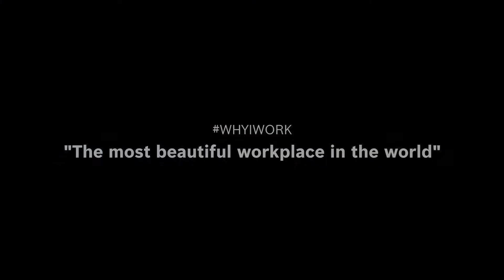En arbeidsplass med utsikt - The best your tool can get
Mange har flott utsikt på jobb, særlig Susanne. Hun har den beste utsikten mens hun jobber som taktekkermester i Aachen i Tyskland. I hennes yrke gir Bosch HEX-9 MultiConstruction-boret mange fordeler: Skaftet gjør at den passer både Quick-Change og chucker med tre kjever, og den kan bore igjennom mange ulike materialer som metall, tre, betong eller stein

The best your tool can get. Bosch Professional Accessories.